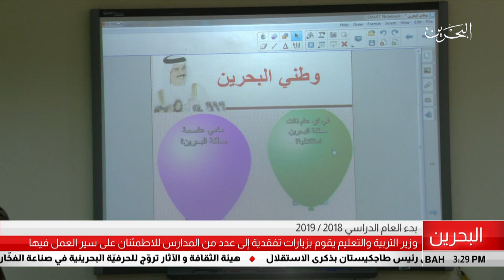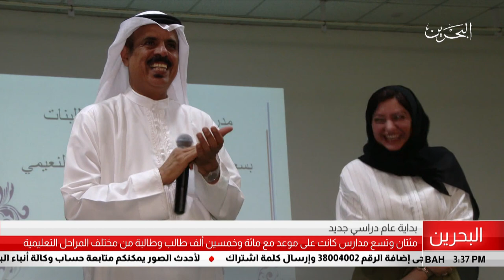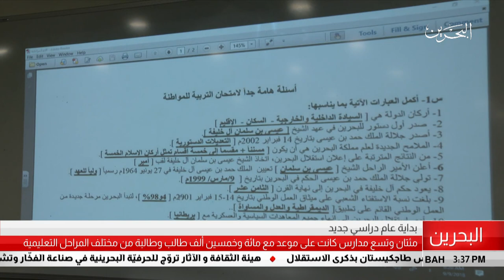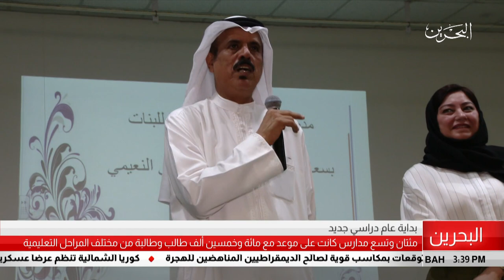البحرين مركز الأخبار : وزير التربية والتعليم يقوم بزيارات تفقدية إلى عدد من المدارس 09-09-2018